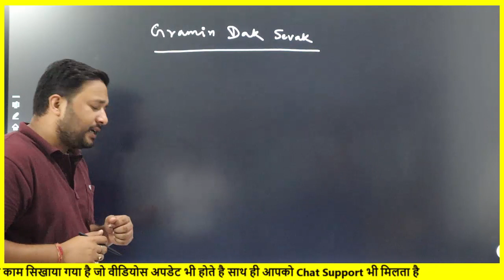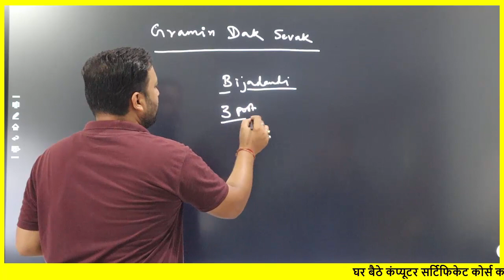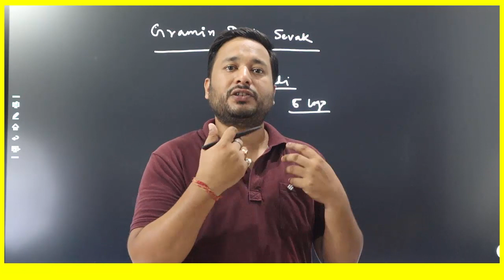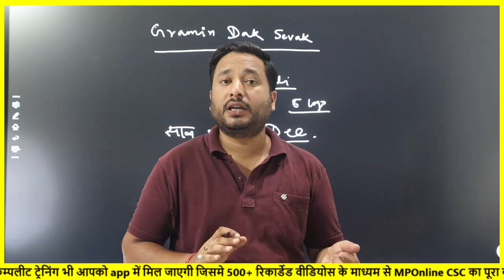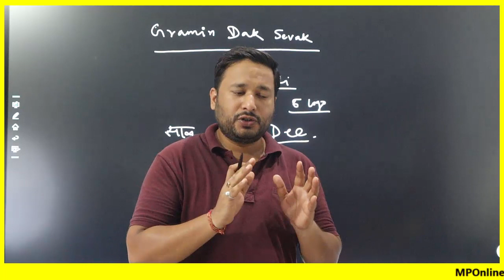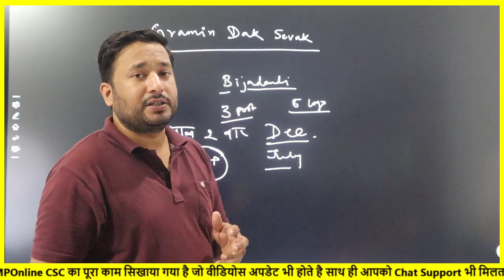ग्रामीण डाक सेवक भर्ती अब कब आने वाली है | GDS Vacancy 2022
gds,
gds result,
gds news,
gds apply online 2022,
gds apply online